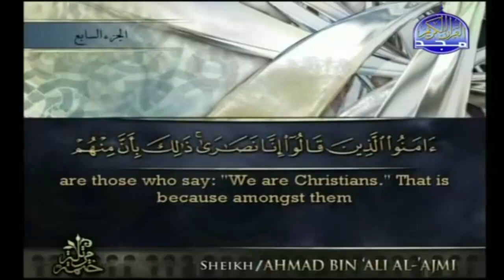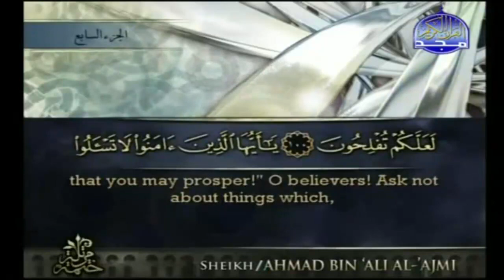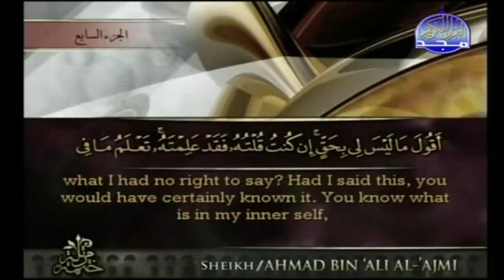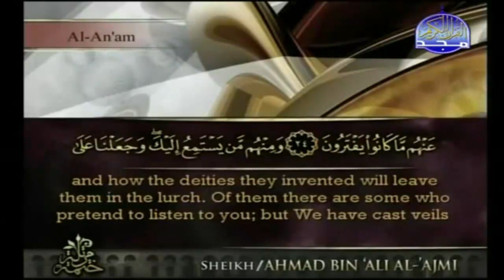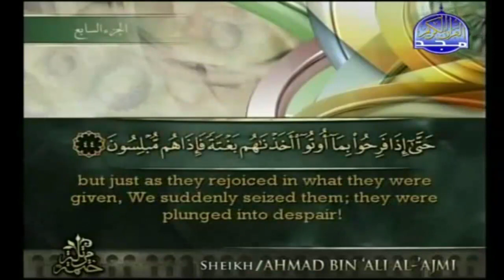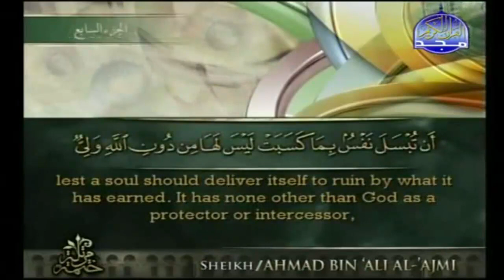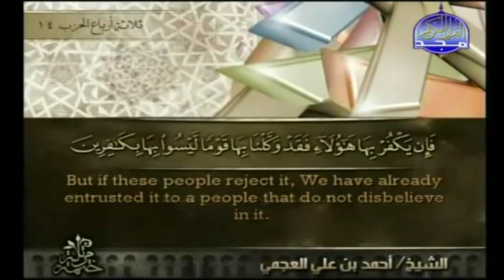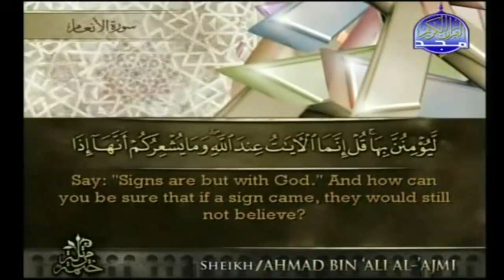Qur'an [English Subtitles] - Juz 7- Sheikh Ahmed Al-Ajami